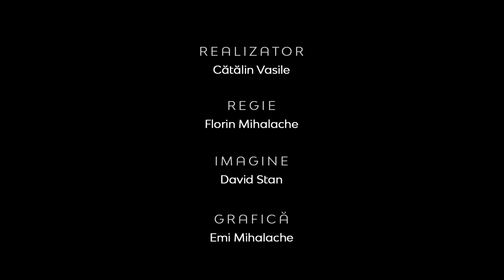Realitatea la zi | Legămintele biblice - a doua parte | Gabi Izsak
Realitatea la zi - Legămintele biblicea doua parte- Gabi Izsak, pastor al Bisericii Penticostale "Philadelphia" din Melbourne